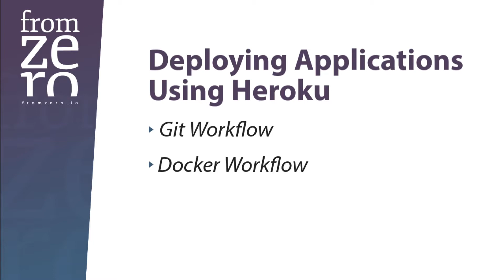Deploy your Flask Application using Heroku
The purpose of this course is to introduce you to the world of one of the most exciting types of hosting, Platform as a Service, using one of its leaders, Heroku.

Links:
Sign up for the FromZero newsletter to receive news, special discounts and updates about our courses and our content.